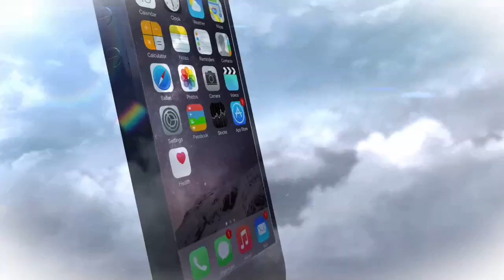Accident Apahida-Jucu, masina in sant adanc (Cluj) 14 12 2019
Accident între Apahida si Jucu, in judetul Cluj - vezi mai mult aici